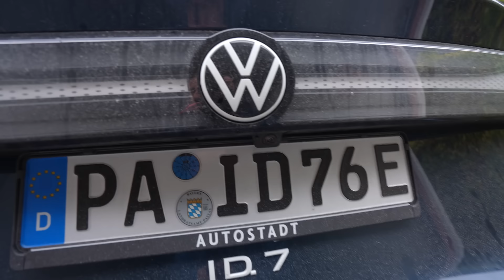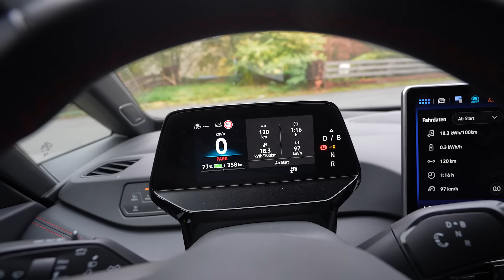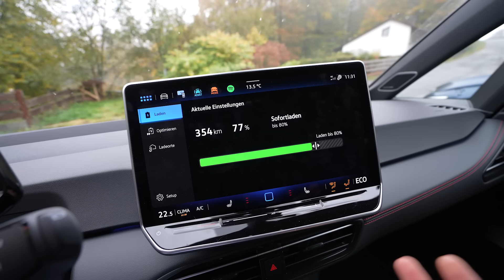VW Id.3 fahren, hab ich vermisst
Vielen Dank.
Ich wünsche euch eine schöne Woche